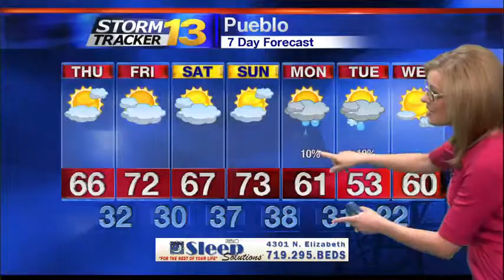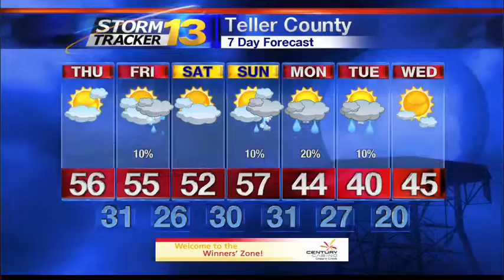Rachael's Late Wednesday Forecast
It's going to be quieter in southern Colorado on Thursday, but it gets windier on Sunday.